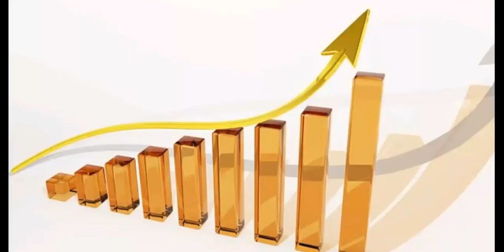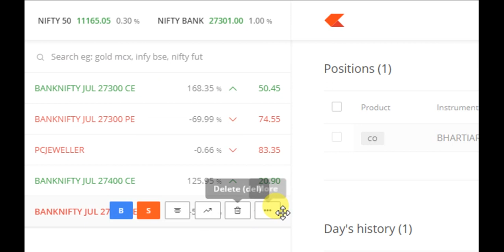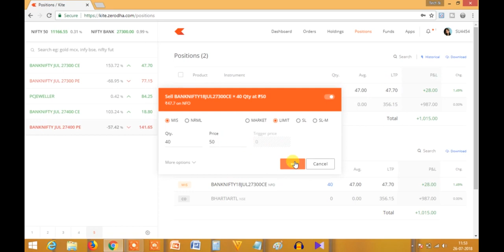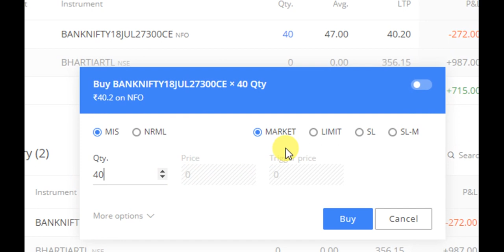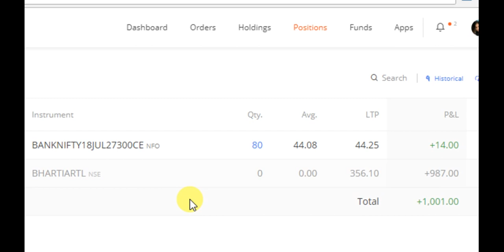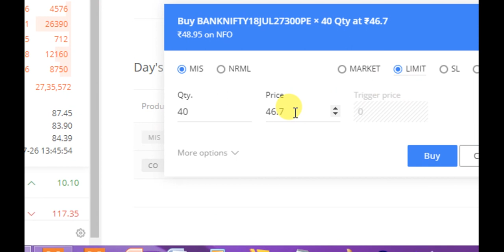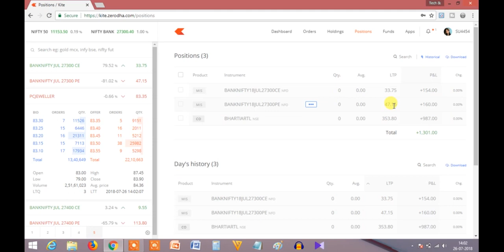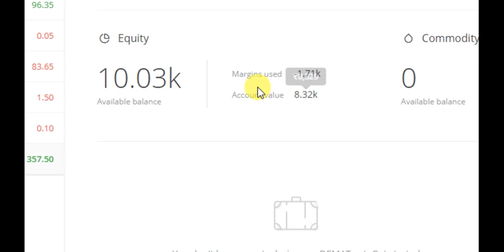Live Trading#12:How To Trade Banknifty-Option Trading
►Topics Covered In This Video:
live trading
option trdaing
option trading in zerodha
how to buy option in zerodha
how to buy stock in zerodha